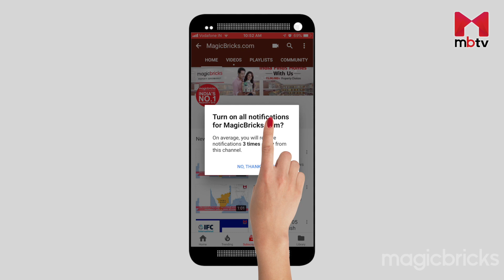Best property deals from Delhi-NCR by Bubbly Punjaban/दिल्ली-एनसीआर से BEST प्रॉपर्टी डील्स (S01E04)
Want to know about this week's best deals in Delhi, Noida, Gurgaon or NCR?   Bubbly Punjaban will tell you about the most amazing deals available in different cities every week.  This week Bubbly has deals on Parsvnath Palacia by Parsvnath Developers in Sector Pi, Greater Noida and from Ace infra city developers (Ace City) in Greater Noida West.